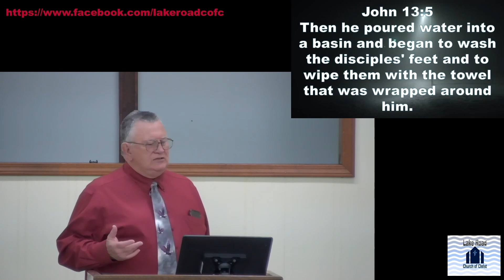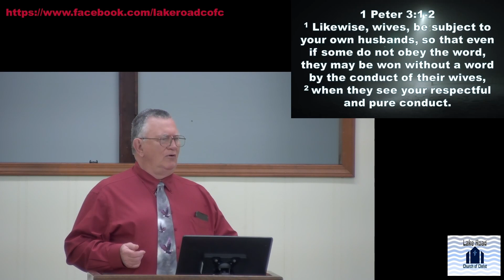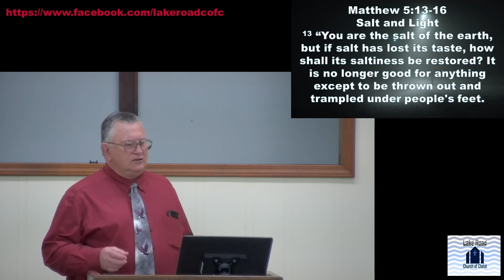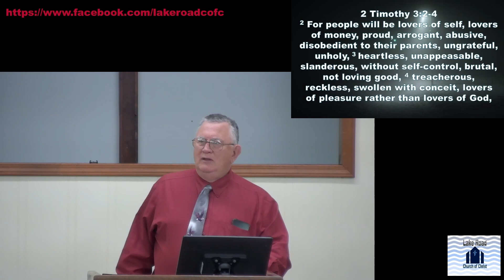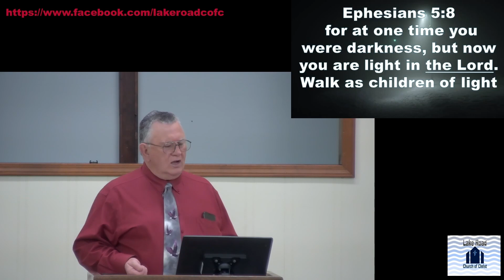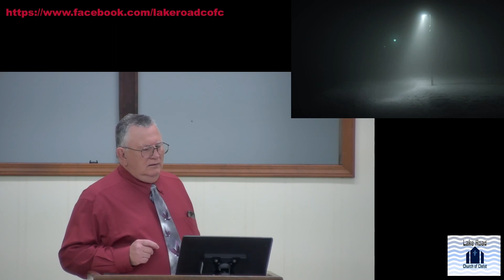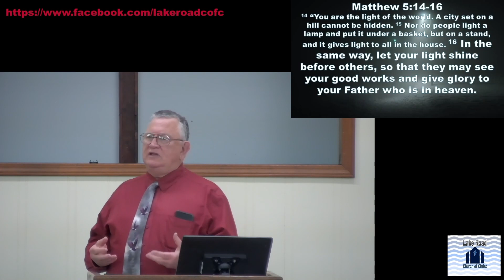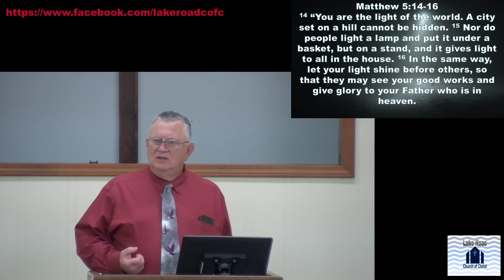March 24, 2024, Lake Road Church of Christ Sunday Morning Sermon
Sermon: Salt & Light
Preacher: Steve Beach